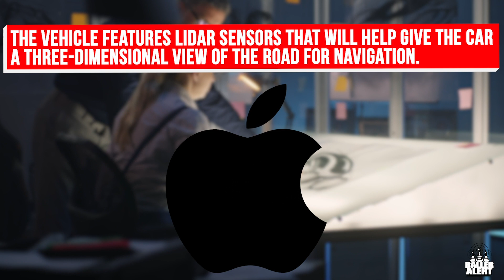That's Baller - Episode 245 - Apple's Self Driving Car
Apple's Self Driving Car!

That's Baller explores the laps of luxury. It's a look into the luxury world and all of it's wonders! That's baller TV show coming soon!